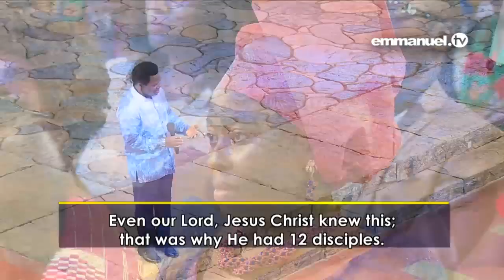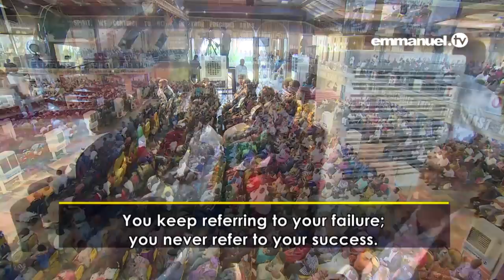LET GOD RELEASE YOU!!! | TB Joshua SERMON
Sermon By Prophet TB Joshua titled, 'LET GOD RELEASE YOU!'
Whatever challenges or differences you  facing in your Relationships - eg. Marriage, Friendship or Business - Do not quit, let God Release you before you leave that challenging relationship.